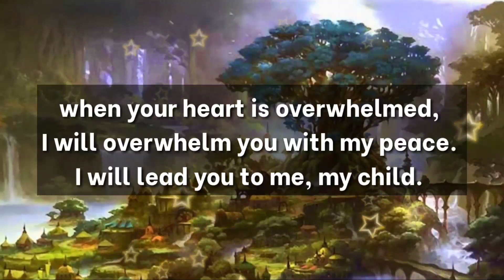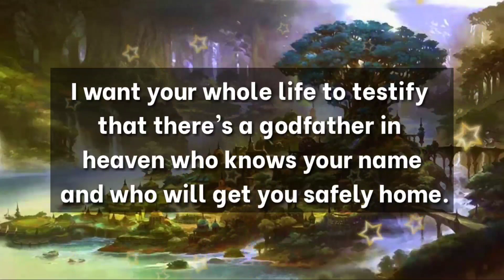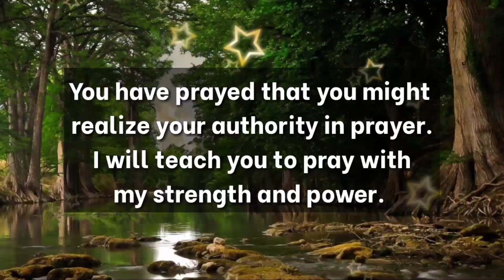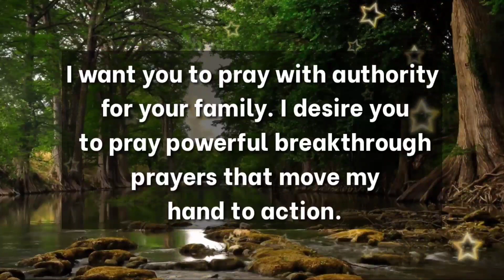11:11💌🌈 Angel says You will be punished if you ignore this || God message for you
11:11💌🌈 Angel says You will be punished if you ignore this || God message for you || God message

god blessingsmessages
#11:11urgentmessagefromgod